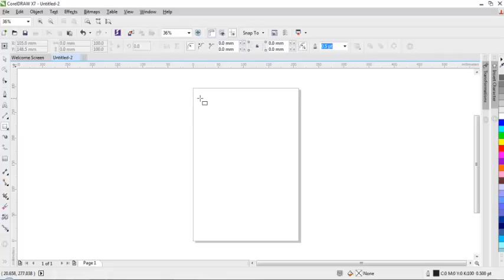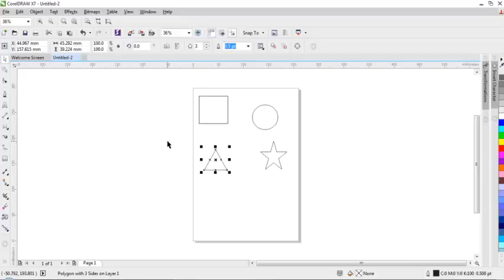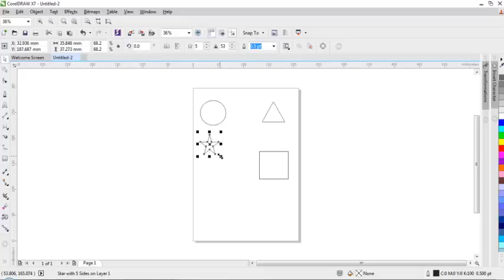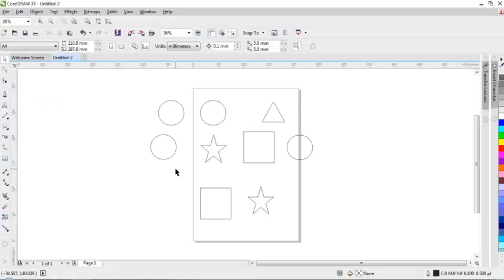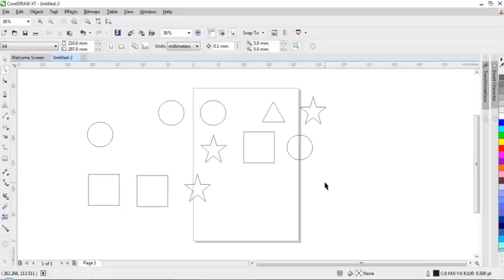Fungsi Pick Tool Pada CorelDRAW - Tutorial CorelDRAW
Tutorial CorelDRAW ini membahas Fungsi dari Pick Tool secara detail dan mudah dipahami untuk kamu yang baru belajar desain grafis khususnya corelDRAW. Dijelaskan secara detail dengan bahasa Indonesia yg mudah dipahami.

Semoga Bermanfaat